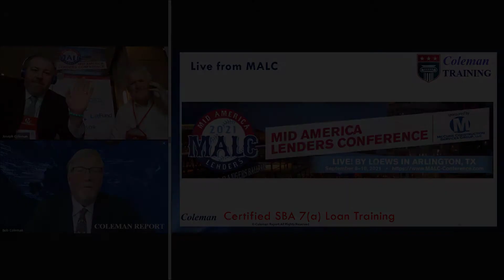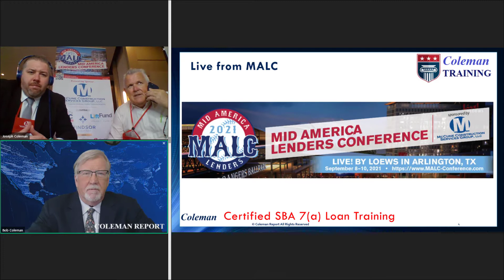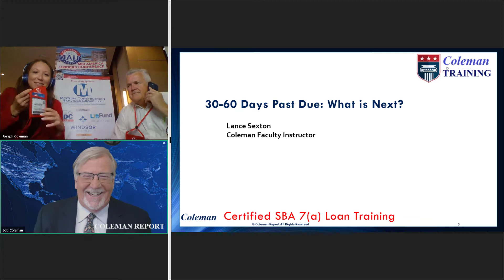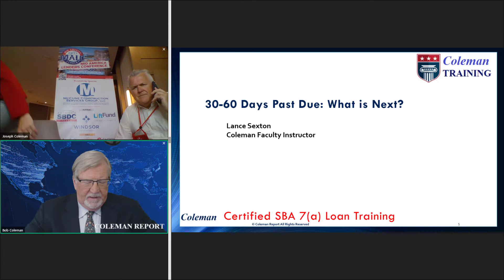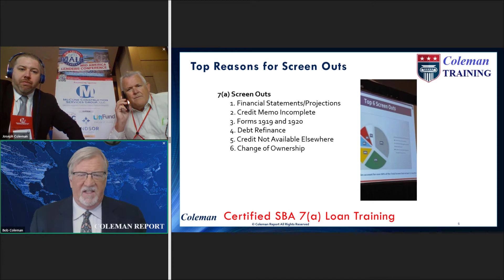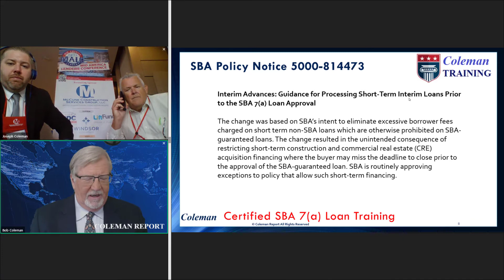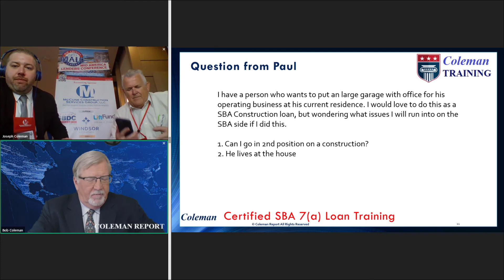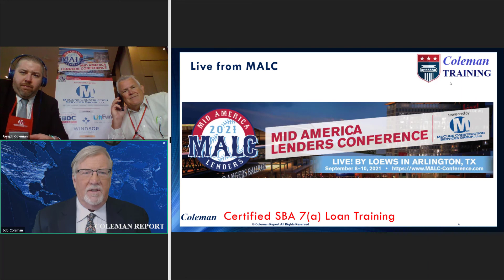Coleman Report Live! September 9, 2021